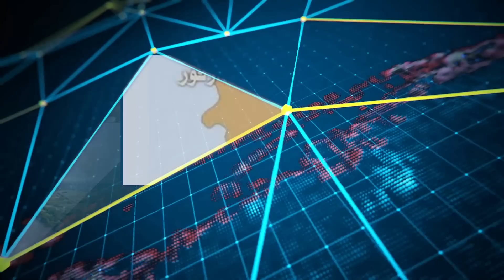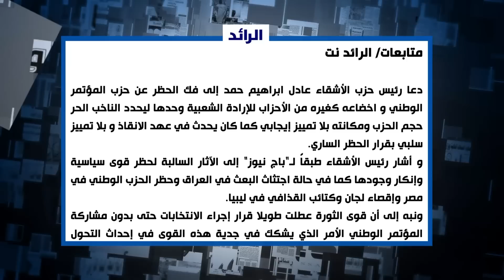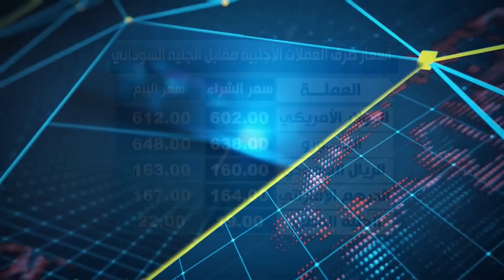نشرة الأخبار وجولة الصحافة ليوم الثلاثاء 11-04-2023